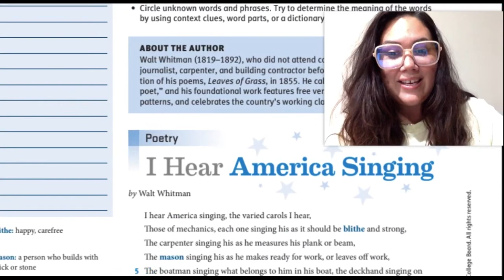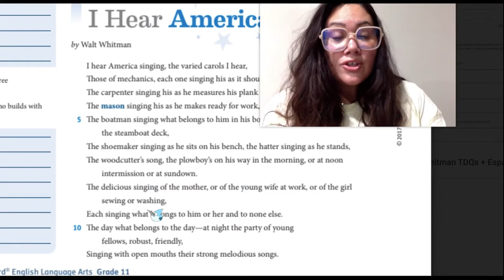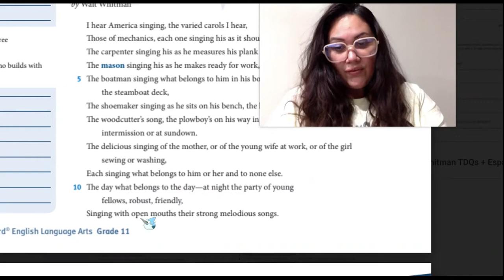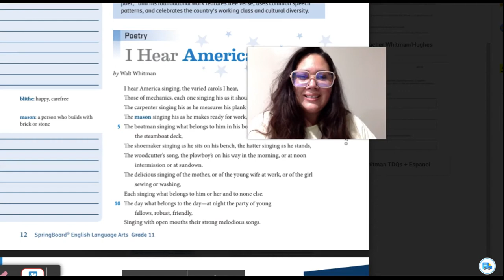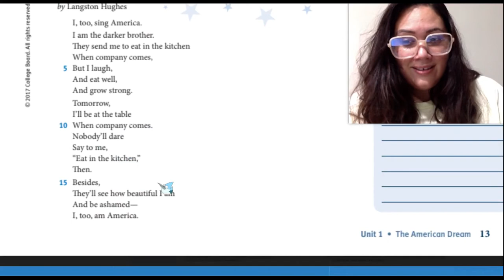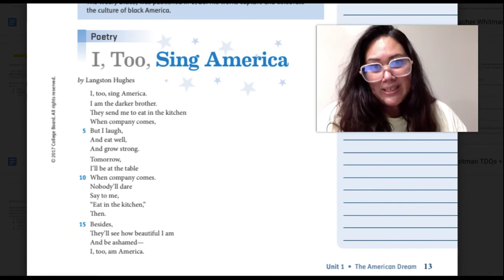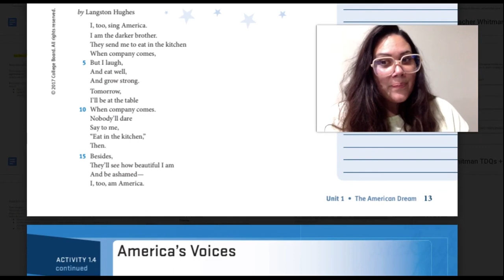Walt Whitman and Langston Hughes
"I Hear America Singing" AND "I, Too, Sing America"